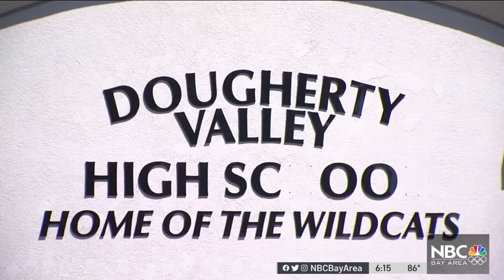TikTok Challenge Forces Schools to Close Bathrooms in Middle of Pandemic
As if schools didn’t have enough to worry about with this pandemic, now they’re having to shut down entire bathrooms at multiple schools at a time when kids should be washing their hands more often. This is all thanks to a TikTok challenge and students taking part in it. Sharon Katsuda reports.